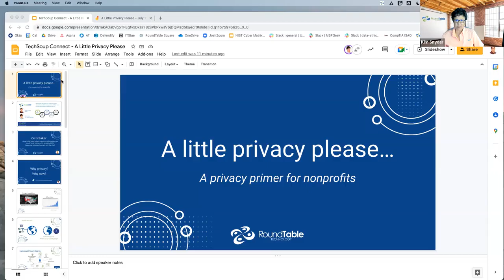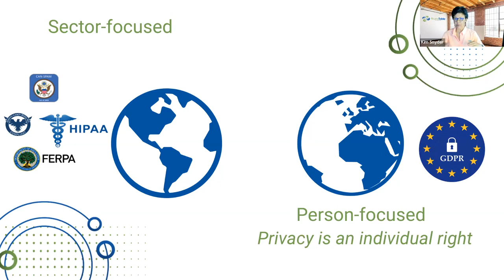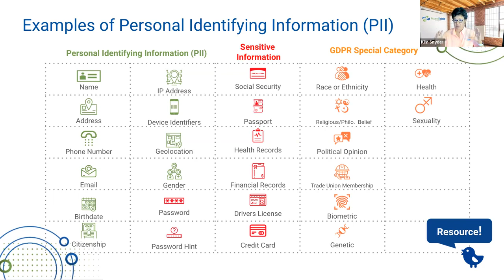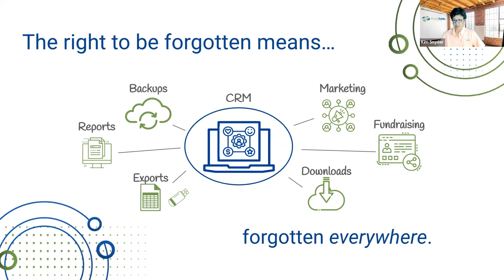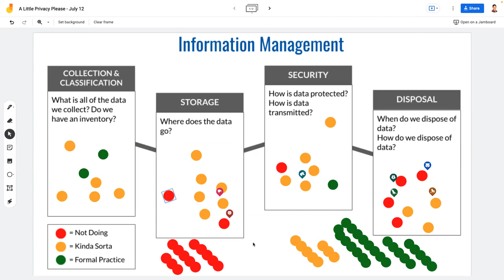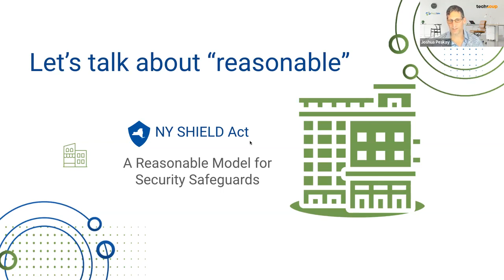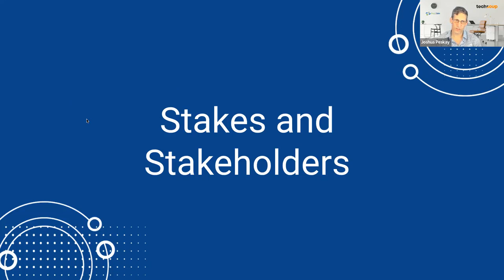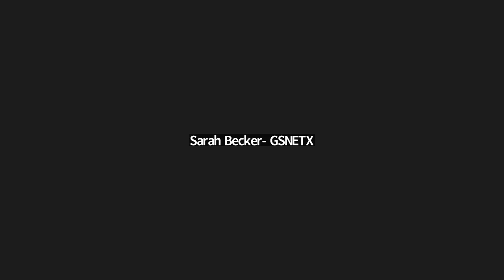TechSoup Connect Texas: A Little Privacy, Please — Diving into Data Privacy for Nonprofits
Hosted by TechSoup Connect Texas on July 12, 2022.

Does your nonprofit collect personal information or potentially sensitive data from clients or staff? Are you aware of recent legislation making it more important than ever to protect your data and your systems?

Join TechSoup Connect Texas on July 12 for an educational foray into new data privacy laws and best practices that are currently impacting nonprofit organizations.

In this webinar you will learn about:

Fundamental principles of data privacy
How privacy legislation impacts your nonprofit organization
Common data privacy and ethics questions when establishing a data management program
How cybersecurity and data privacy go hand in hand